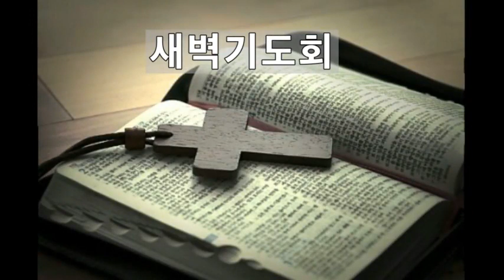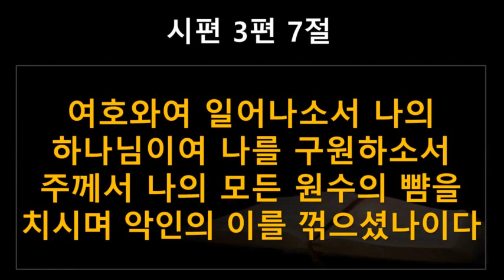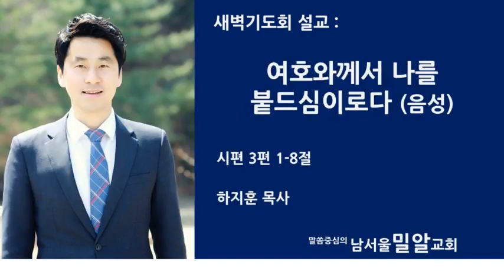남서울밀알교회 2021년 1월 13일 (수) 새벽기도회 하지훈 목사 (음성)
2021년 1월 13일(수) 새벽 설교
제목: 여호와께서 나를 붙드심이로다